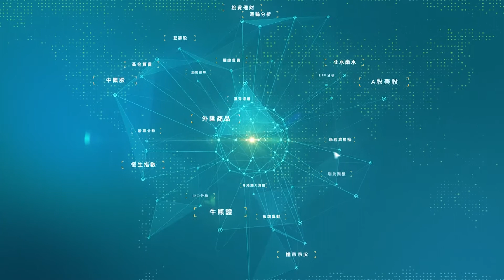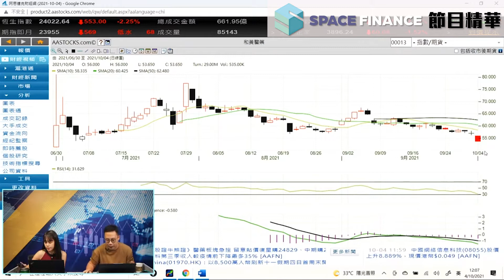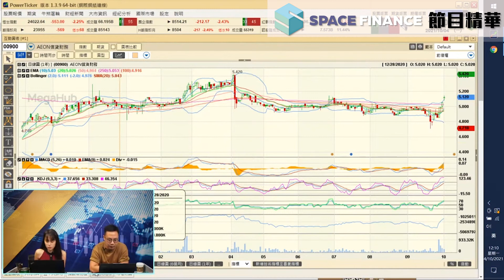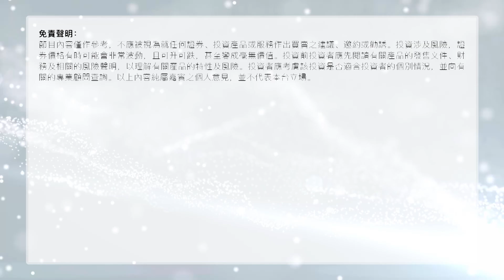午市有計傾 節目精華 | AEON信貸財務 值得留意 | 嘉賓：財子O | Space Finance財經台 | 2021-10-04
00:15 和黃醫藥(0013)
01:47 AEON 信貸財務(900)

唔想錯過Space Finance財經台精彩節目? 即刻訂閱啦👆🏻✅

✴記得follow埋我哋嘅pages，睇吓嘉賓玩「港股隻揪隻」✴

⁘追蹤 Space Finance 財經台 | 恆宇金控⁘